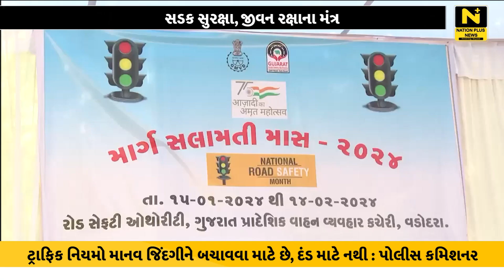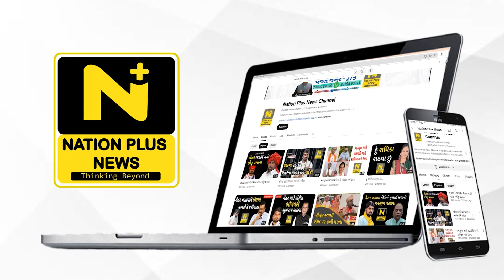સડક સુરક્ષા, જીવન રક્ષાના મંત્ર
સડક સુરક્ષા, જીવન રક્ષાના મંત્ર સાથે કલેક્ટર અતુલ ગોર અને પોલીસ કમિશનર અનુપમસિંહ ગહલૌતે વડોદરામાં માર્ગ સલામતી માસનો પ્રારંભ કરાવ્યો હતો.